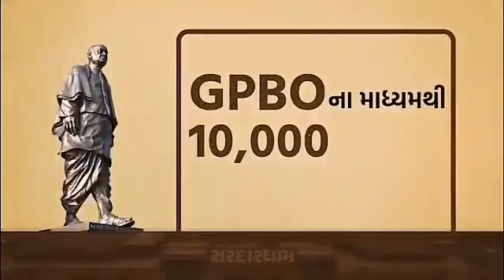sardar dham bhavan patidar || patel statue || sadar patel new status